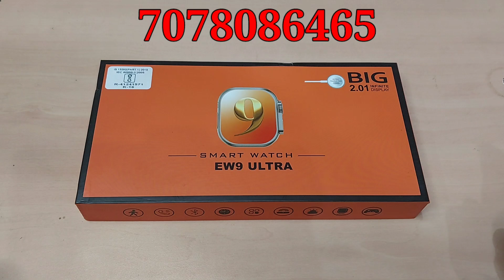Ew9 ultra smartwatch unboxing and review | whatsapp dm:- 7078086465 | Ew9 ultra gaming watch 🔥🔥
My Equipments

Boya m1 mic
Xtreme Acoustic Vlogging Kit
Xtreme Acoustic Wireless Mic
Amazon Basics Tripod
Tripod Mounter
Shyloc Right Light
Galaxy F23 5G